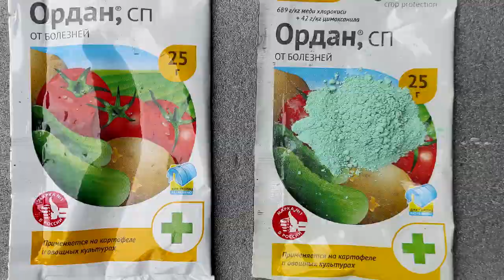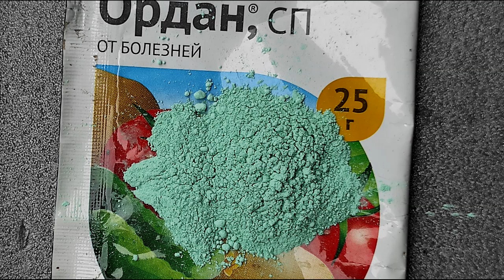🍇 Честный обзор! Допекает милдью НА ВИНОГРАДЕ? ЭТОТ препарат справится с болезнью за 2 суток. Ордан.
🍇 Проверяю очередной фунгицид на винограднике. На этот раз применяю фунгицид контактного и локально-системного действия Ордан. Как правильно применять и какие результаты в этом ролике.